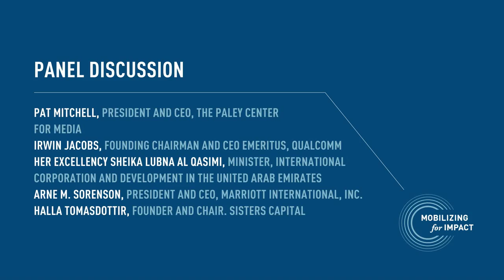Women Decision Makers in the Global Economy - 2013 CGI Annual Meeting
A panel discussion featuring:

Moderator:

Pat Mitchell, President and CEO, The Paley Center for Media

Participants:

Irwin Jacobs, Founding Chairman and CEO Emeritus, Qualcomm
Her Excellency Sheikha Lubna Al Qasimi , Minister, International Cooperation and Development in the United Arab Emirates
Arne M. Sorenson, President and CEO, Marriott International, Inc.
Halla Tomasdottir, Founder and Chair, Sisters Capital